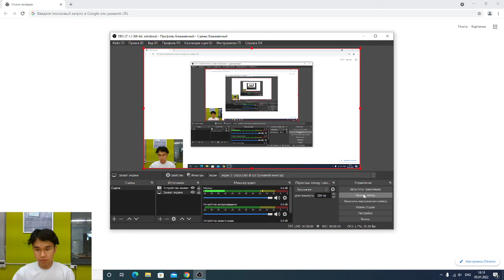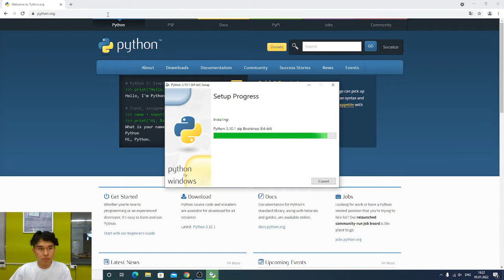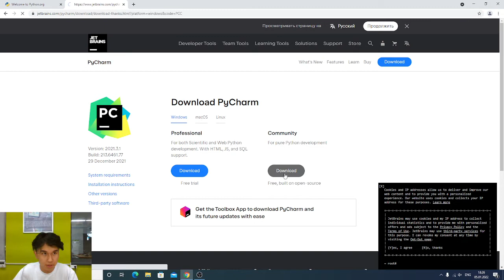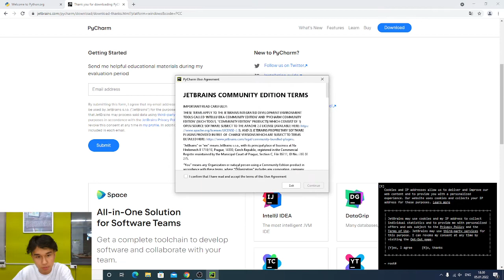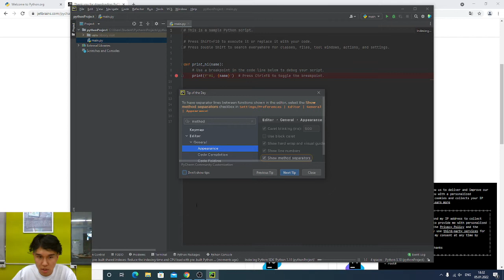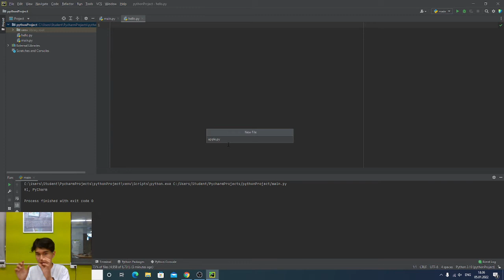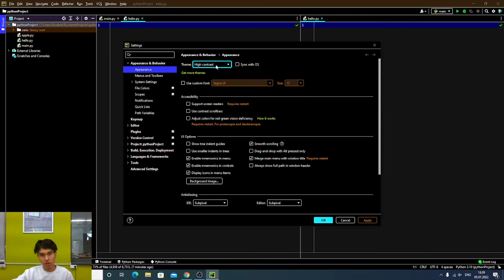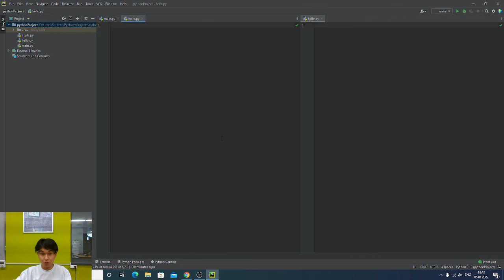Python dasturlash tili va Pycharm IDE sini o'rnatamiz